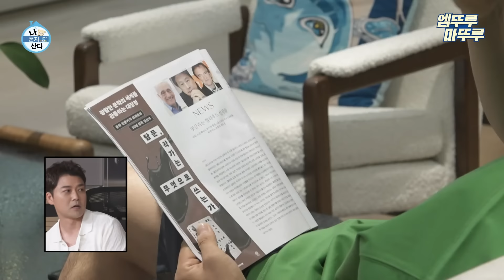[나혼자산다] 미술은 무스키아, 체육은 무코비치, 음악은 무차르트😎 예체능을 모두 섭렵한(?) 현무🎵 | 전현무 피아노 MBC240524방송